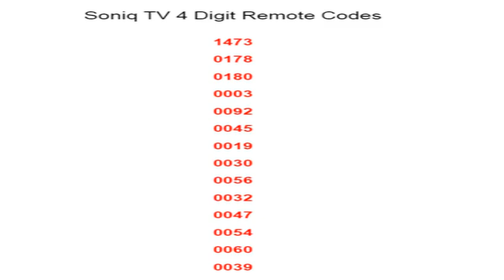Remote Control Codes For SONIQ TVs | SONIQ TVs Universal Remote Control Codes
Remote codes for SONIQ TVs. If you have recently bought a universal remote control and you need the remote codes to operate your SONIQ TV watch this video to know the Remote codes for SONIQ TVs.